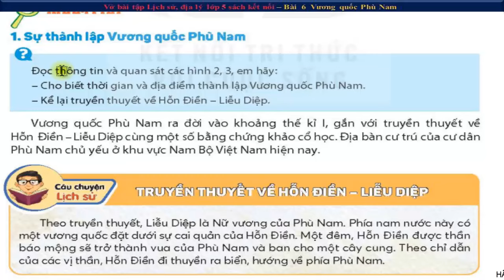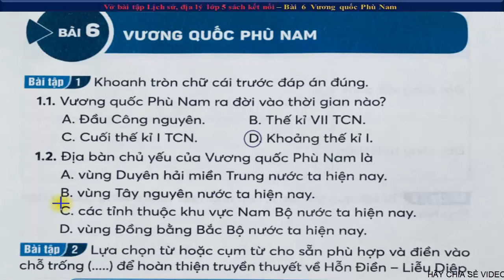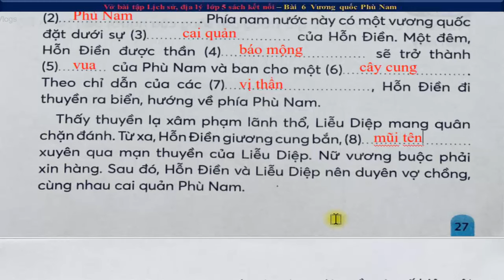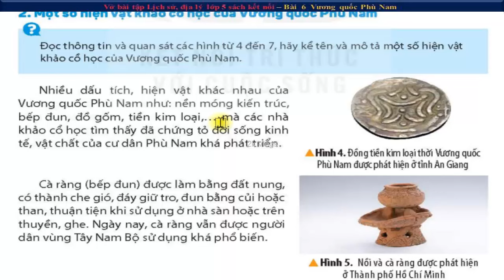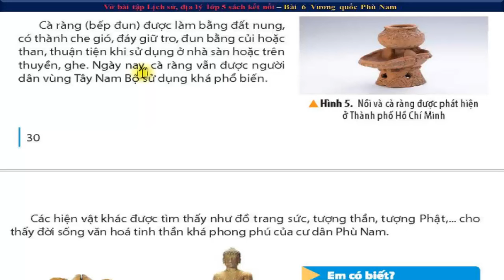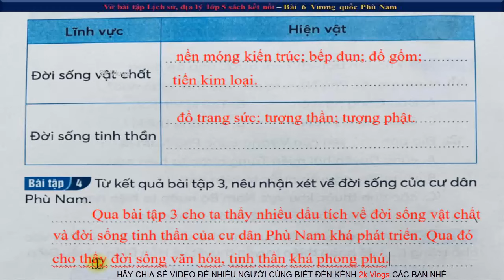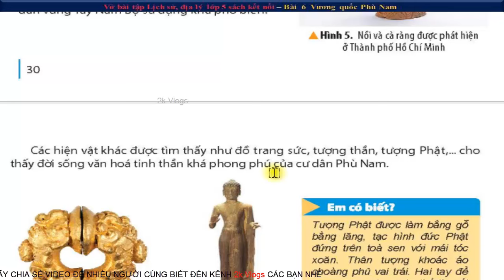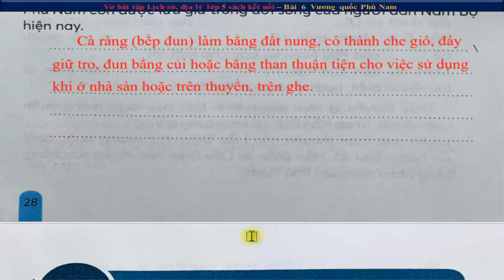Vở bài tập lịch sử địa lý lớp 5 kết nối | Bài 6 Vương quốc phù nam| Trang 27,28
Tất cả các video đều hoàn toàn miễn phí, nhóm tác giả chúng tôi với mong ước chia sẻ giúp quý Giáo viên, quý phụ huynh và các em học sinh có thêm tư liệu để giảng dạy - học tập  thất tốt 🌴
👇 Xem nhiều hơn các video của 2k Vlogs 🌴